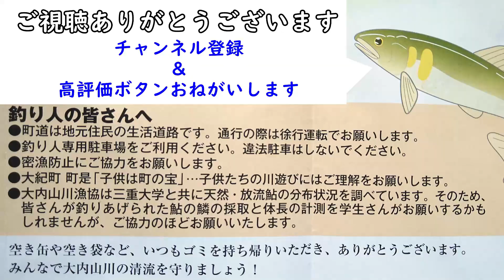大内山川のアユ釣り。場所ムラ大きく厳しいけれど、今後は期待できます【2021年釣行記】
この日は日曜日の午後からの釣行
午前中に魚屋仕事を終わらせてからだったので、おそがけですが
快晴ということも有り、川につくとすごい人、２００人くらいいたそうです
ただ、残念なことに、ほとんどの人が釣果に恵まれなかったようです
特に中流域が厳しいのが残念。
上流は群れを見つけれたらチャンスがあり、
下流は細かいながらも天然遡上が大量にいるので、鮎の気配があるのですが
主力の中流域が、遡上もまだまだ少ないし放流魚もあまり見えず
いわゆる、「川がまだ出来上がっていない状態」なので、
なかなかいい思いをされている方は少ないと思います。
もうちょっと後、６月半ばか末くらいからが本格シーズンだと思います。
ということで、空いている場所に入って、調査釣行です

元・釣具屋、元・内水面漁連、元・渓流魚の研究学生
川魚の方が好きな南伊勢の魚屋「海辺のかわべ屋」が送る川釣り動画です。
メインチャンネル　海辺のかわべ屋

今は主に大内山川がメインフィールドです
・大内山川漁協